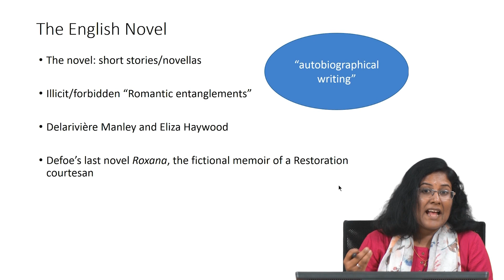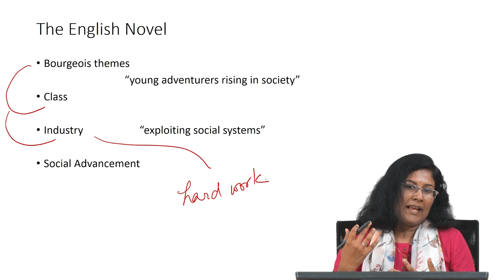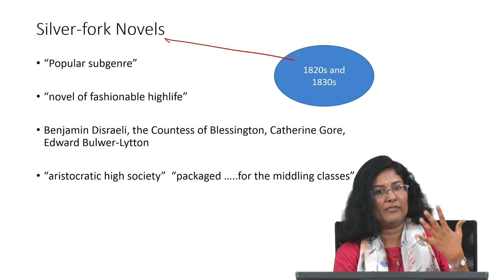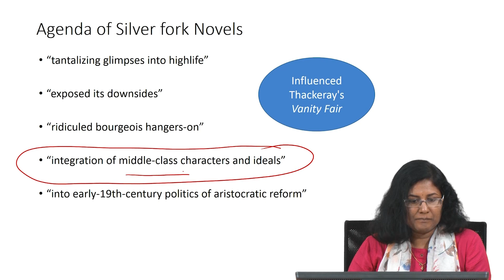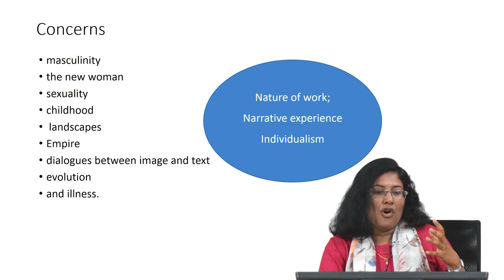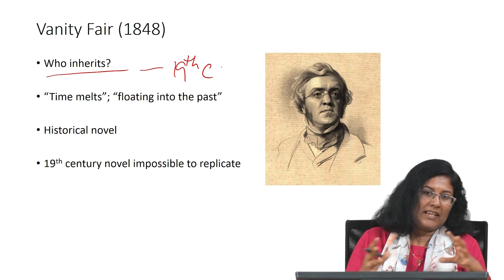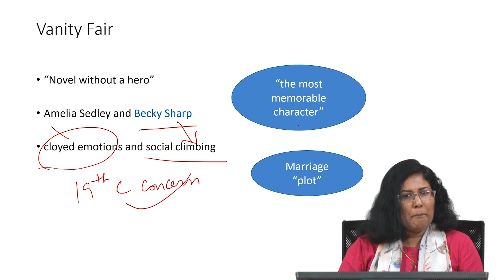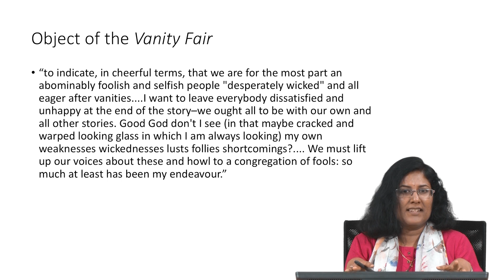The Nineteenth Century Novel (Continued 1)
Lecture 1A